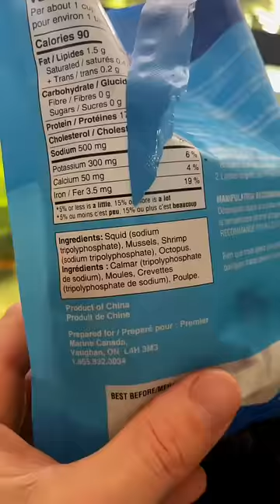30 Piranha VS (OCTOPUS)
The king of diy feeds his 700 gallon aquarium with 30 red belly piranha and OCTOPUS!!